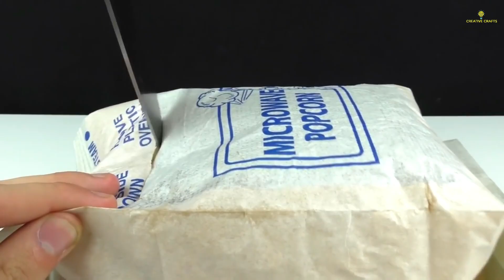Some Important Life Hacks For An Easy Life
Hello, Welcome to my "Creative Crafts" channel. In this amazing video,
I will show you Some Important Life Hacks For An Easy Life. I hope to Like this video.

How can I hack home?

The idea is simple, buy a multi-family property, move into one of the units, and rent the others out to tenants.
The rent you receive from the tenant helps to cover (and eventually cover completely) the housing expenses of the owner.

Easy DIY Home Hacks That Will Improve Your Life:

Unclog a stuck drain with coffee. ...
Or use coffee grounds as a degreaser. ...
Use essential oils to polish furniture. ...
Or remove small scratches on furniture with toothpaste. ...
Remove candle wax from the furniture with ice cubes. ...
And get it out of the carpet with a steam iron.

Best Life Hacks Of All Time That Will Make Your Life Easier:

Chill Wine With Frozen Grapes. ...
Wine Ice Cubes. ...
Pen Spring Protection. ...
Post-It Note On A Keyboard. ...
Rubber Band Around A Paint Can. ...
Check Your Cell Phone While House-Hunting. ...
Fix Flip-Flops. ...
Cut Perfect Cinnamon Rolls With Floss.

OUR VIDEOS:

1. Delicious Easy Veggie Wrap Recipe

2. Quinoa Salad | Easy Meal Prep Recipes

3. Chickpea And Vegetables | Vegetarian Meal Preps

4. Simple Easy Halloween Brownie Recipe | Easy To Make Recipe

5. 9 Amazing Life Hacks Crafts Ideas 2021 | Awesome Crafts Tricks 2021 - CREATIVE CRAFTS

lifehack
useful hacks for everyday life
real life hacks and cheats
1000 life hacks
life hacks uk
life hacks 2020
useful tips for everyday life
some important life hacks for an easy life pdf
some important life hacks for an easy life essay
some important life hacks for an easy life paragraph